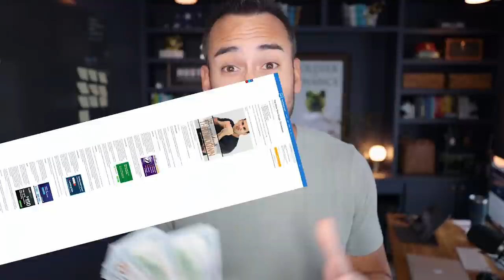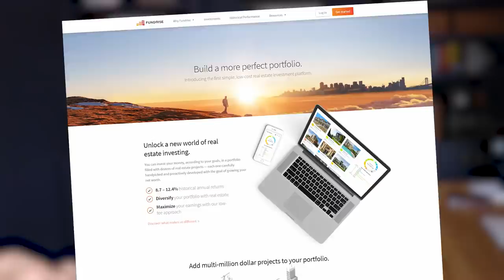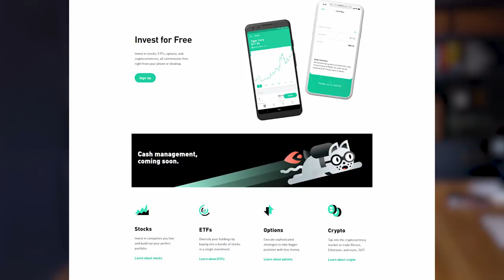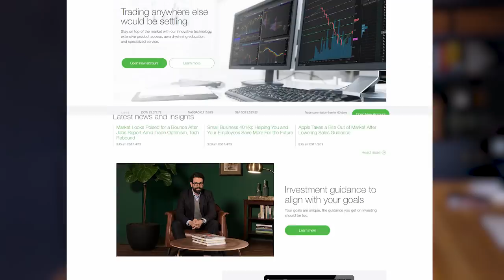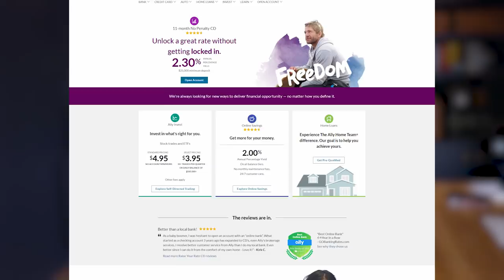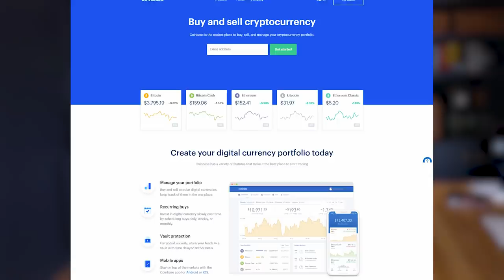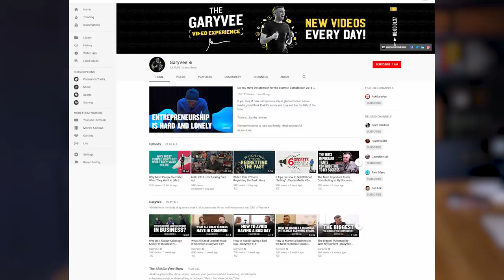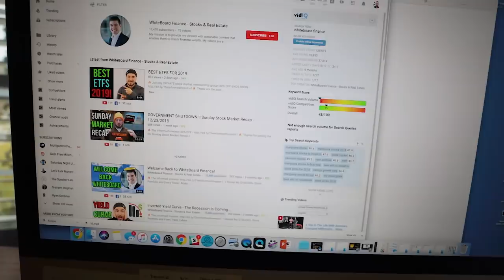2019 Grow Your Dough Challenge 🤑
The Grow Your Dough Challenge for 2019 begins right NOW!

I did this several years ago with fellow bloggers.  We took $1,000 and invested into what we wanted. It was a fun challenge.  But it was also a great way to show people how to get started.

I am going to show you different investment platforms that I opened my accounts with, I'm going to talk about the strategies that I will use, and I'm going to highlight some fellow YouTubers that are taking part in this challenge.

So let's start by looking at some of the investment platforms where I will open my accounts for the Grow Your Dough challenge.

There are 9 different accounts that I will open.

00:00 Intro

03:40 ➡️ 1. Fundrise - A crowdfunding real estate platform.

03:53 ➡️ 2. LendingClub - Peer to Peer Lending

04:12 ➡️ 3. M1 Finance - This allows you to buy individual stocks (and fractional shares) without trading costs. (I am going to use the FANG method).

05:14 ➡️ 4. Robinhood - A very popular investment platform that allows you to buy stocks with zero commission and trading costs. (I'm going high risk here).

06:02 ➡️ 5. E*Trade - One of the legacy online brokers. (I will be selecting dividend stocks).

06:44 ➡️ 6. TD Ameritrade - Another tried and true platform. (I am going to invest safely here).

07:49 ➡️ 7. Ally Invest - They used to be Trade King and Ally bought them out.  (I'm going to let my wife pick the stocks here).

08:40 ➡️ 8. Betterment - I talk a lot about this platform because they allow you to open an investment account without having to pick the stocks. (I will be letting them pick my investments).

09:28 ➡️ 9. Coinbase - Ok maybe I am giving in to peer pressure, but I'm buying crypto.

11:25 ➡️ 10. Side Hustle - Instead of investing in stocks, I am going to take $1,000 and do some side hustles.  I think I am going to start with re-selling shoes!

10:29 ➡️ 11. Family investing - I am going to open up investment accounts with my kids. I will use this as a teaching moment to show them how to track these investments.

Those are some of the investments I will be making during this challenge.

Now let's have a look at some of the fellow YouTubers that are joining this challenge:

This is the beginning of the Grow Your Dough challenge for 2019.  I will be sharing more videos behind the scenes of me opening these accounts and tracking the progress of my investments on each.

✅ M1 Finance Review